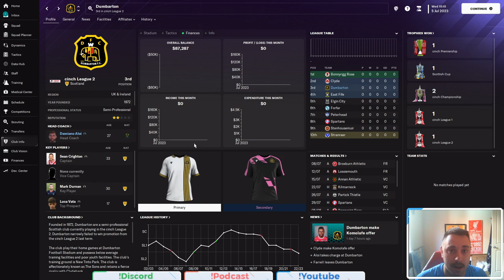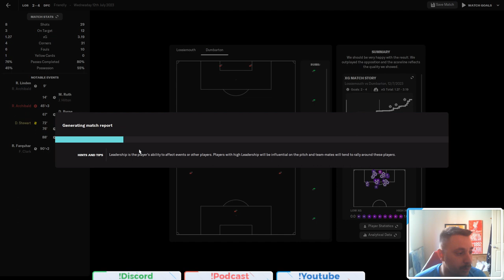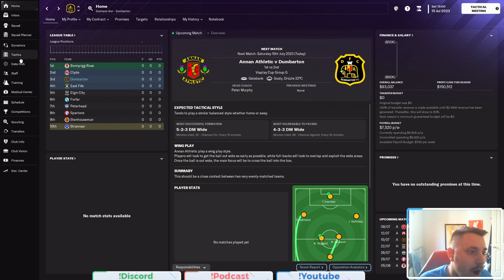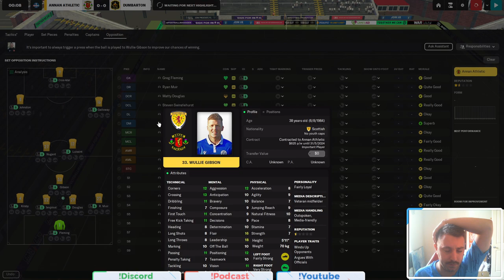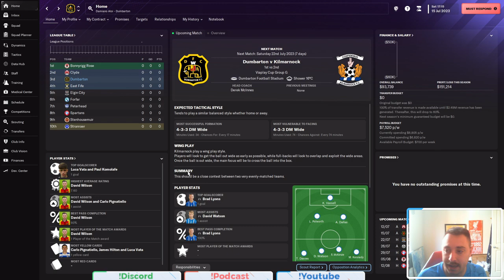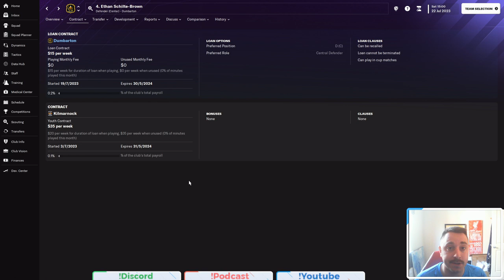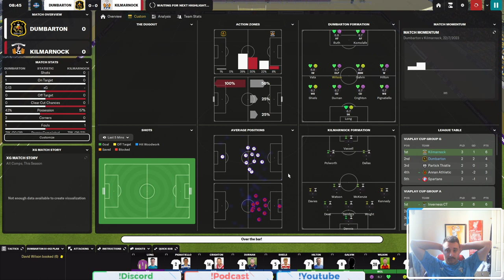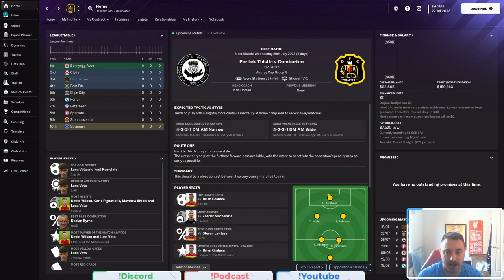FM24-Already Fighting With Scottish Prem Sides? - EP2 -Build A Nation Scotland - Dumbarton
We start our rise a nation off with a bang as our 442 goes up against one of Scotland's Premiership sides in the Viaplay cup!- Do we already pull of an upset?